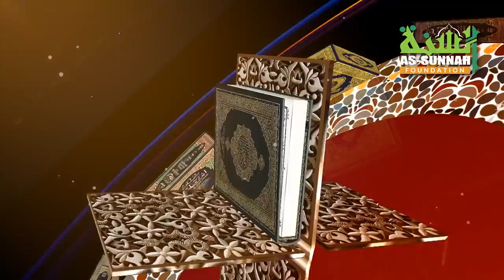অফিসের কাজে খাবার বা যাতায়াতের জন্য কম খরচ করে বেশি বিল বানানো যাবে কি?